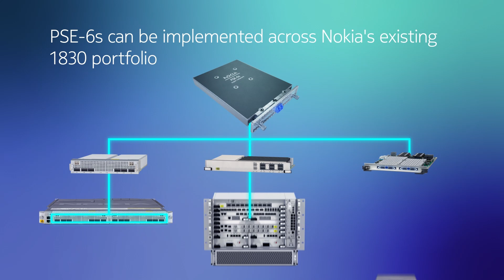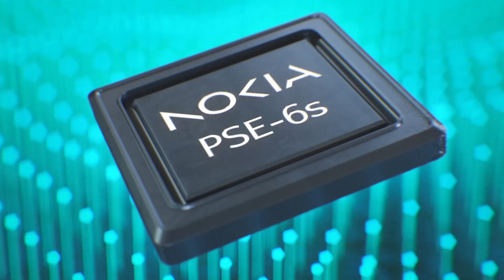Nokia PSE-6s: new frontiers in scale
Break barriers with the revolutionary speed of the Nokia PSE-6s. Enable higher performance, more power-efficient optical network architectures. New frontiers in optical networking. Explore